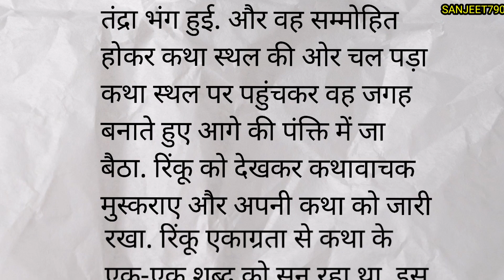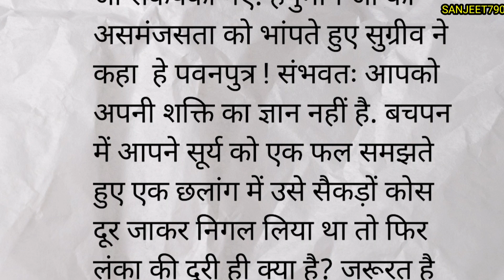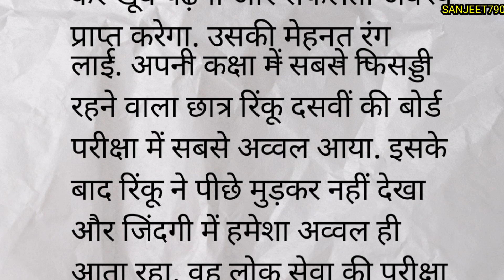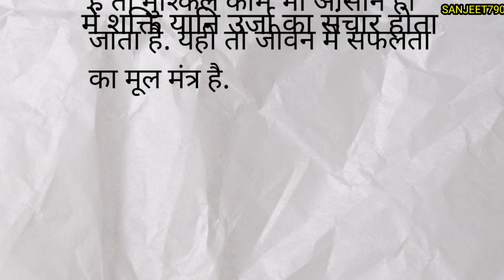बिश्वास की शक्ति कहानी||Hindi kahani||शिक्षाप्रद कहानी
बिश्वास की शक्ति कहानी
Hindi kahani
kahani video
कहानी
Hindi story video
Hindi story
Hindi suvichar
suvichar in hindi
emotional kahani
heartouching story
dil ko choo jane wali kahani